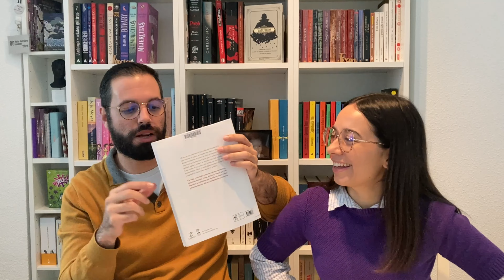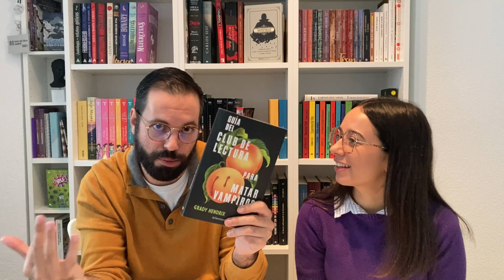Booktag de los postres 🧁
Booktag creado por Julieta (@librosqueleo2022) en Instagram. Nominados por Neus de @sinlibrosnosoynada ♥️.

0:00 Intro
1:33 TARTA DE CHOCOLATE Y FRAMBUESA: Un libro que cuando lo terminaste, pensaste "maravilla de libro".
6:05 TIRAMISÚ: Libro que te han recomendado y han acertado.
7:51 COCADAS: Un libro simple y sencillo, que sirve para desconectar y entretenerse.
9:45 POLVORONES: Autor que descubriste este año, y ahora quieres leer todos sus libros.
11:45 TORTA DE HOJAS: Un libro que quieres que todo el mundo lea, sabes que es apuesta segura.
13:58 TORRIJAS: Un libro que te gustaría que fuera adaptado a la pantalla (serie o película).
16:40 MAGDALENAS: Libro que aparece por todos lados, pero aún no lo has leído y tienes muchas ganas.
19:24 PASTEL DE NATA: Un libro que lo empezaste sin muchas ganas, pero que te encantó.
24:49 SÉMOLA CON LECHE: Libro de un escritor de tu país.
26:38 ARROZ CON LECHE: Un libro con temática familiar.
27:14 DONUTS: Un libro clásico que no te gustó.
27:33 PIE DE LIMÓN: Libro que te trae muy buenos recuerdos.
29:51 Despedida